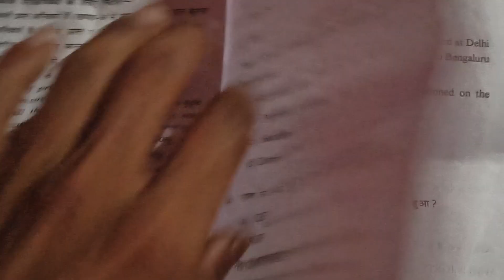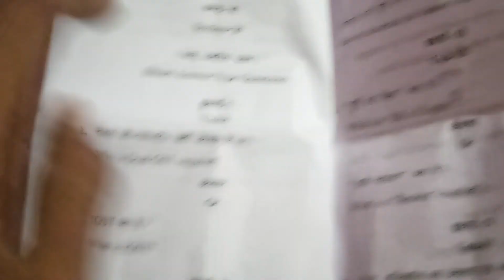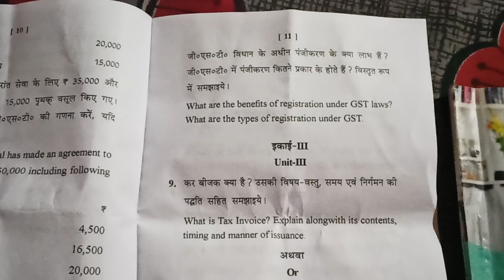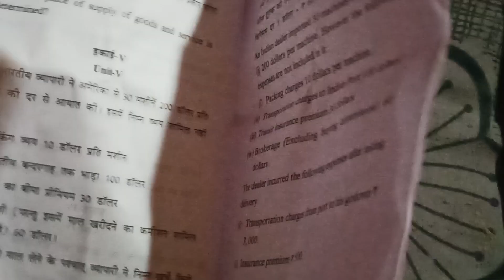B.com / 3rd year peper // accounting group 2nd paper // goods and services tax and custom duty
//  BCom

// final year peper

// accounting group first second group //

// goods and services tax and custom duty //

// Chhindwara University //

// Pg College

questions peper

b com final year

B.com final year peper accounting group
pg College Chhindwara University Last year peper accounting group